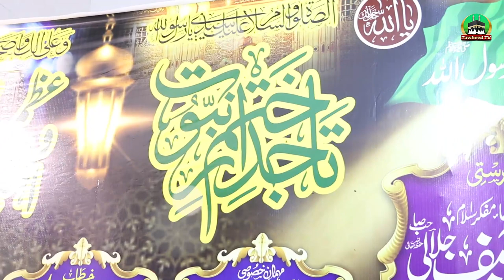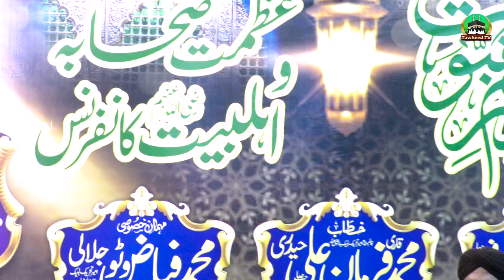Manqabat Imam E Hussain By Muhammad Adil Attari Jalali | Azmat E Sahaba O Ahle Bait Conference